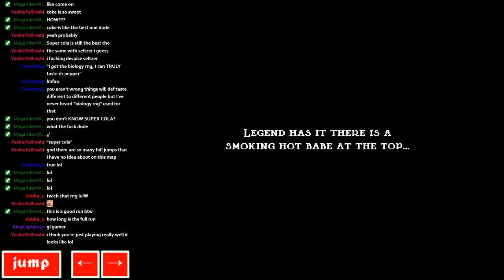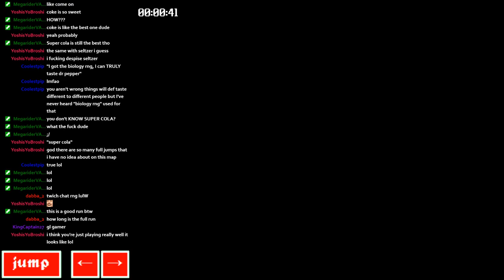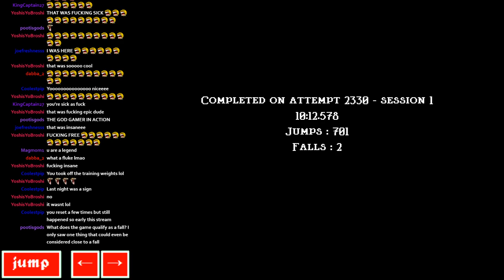GotB Snake Ring + Giant Boots "0" Falls (Jump King)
(thumbnail by: Butcherberries)
This is basically the culmination of all the game's hardest achievements into one; it took me 250+ hours of improvement in this game to be able to do this.

The first time I did GotB Snake Ring + Giant Boots, it took me over 30 hours to do. I thought it was nearly impossible and certainly inconceivable that anyone could do this without any (avoidable) falls. I remember thinking it would take 1000 hours to theoretically do this, and half-jokingly said I'd only do it if I was offered at least $10,000. That was a year ago.

Now a year has passed, and in the end, it only took me about 25 hours dedicated to it specifically. I'm always amazed as to how much better I can get and what unreachable heights I can eventually touch. My skill improvement in the past week has been astonishing, and it is definitely a great deal due to the performance fix to my game that I mentioned in the video. I was astonished as to how high my consistency truly was when the game was running properly, and I'm really surprised I was able to do NB+ boots + ring 0 falls when my game was still messed up. It really is a true muscle memory and mechanical consistency game, and I'd like to think I'm one of the best when it comes to that stuff.

Anyways I think I'm done with jump king unless the speedrun beckons my soul in the coming days. As always we'll see.

waiting (Patiently) for Jump King Online :eyes: ((but primarily waiting for Silksong of course adsflkjghasdflfkjhlglasd))